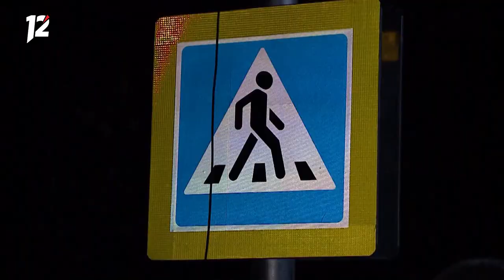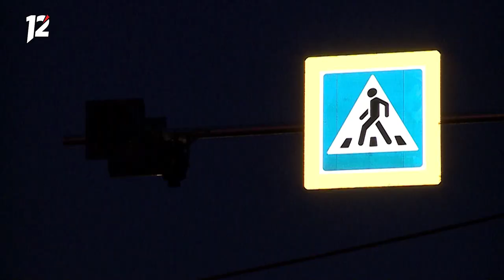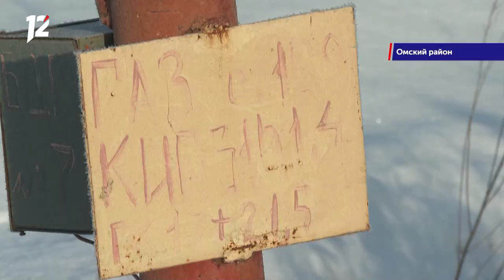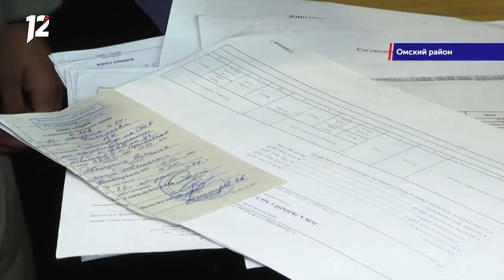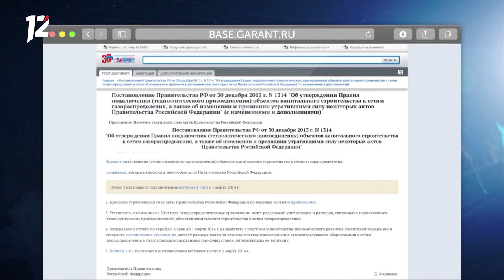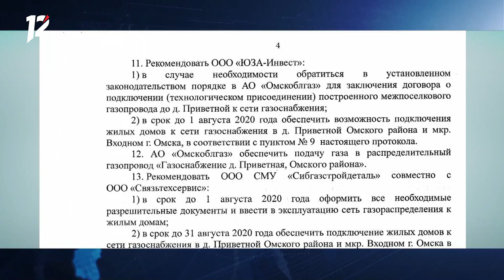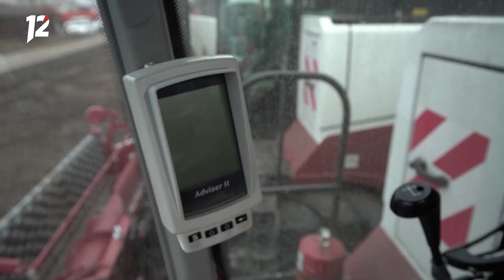Омск: Час новостей от 26 ноября 2020 года (11:00). Новости